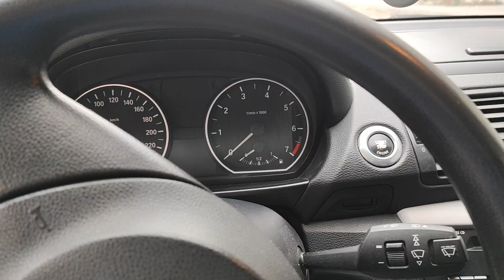Работа n45b16a на BMW E81/E87_1-е видео. Холодный запуск